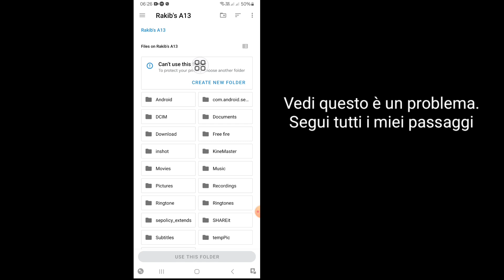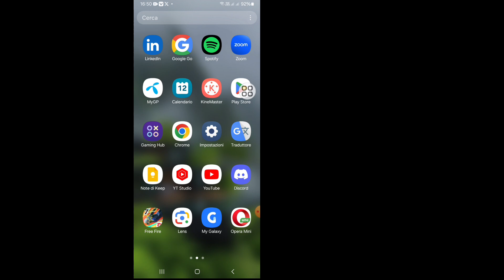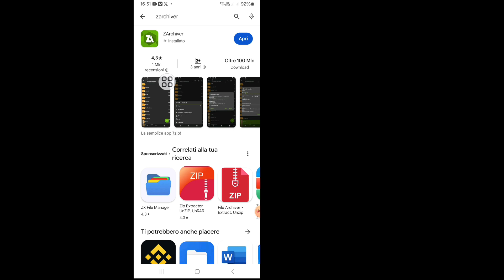come risolvere Impossibile utilizzare questa cartella 2024 | impossibile aprire il file ui.rpak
come risolvere Impossibile utilizzare questa cartella 2024 | non è possibile utilizzare questa cartella per proteggere la soluzione per la privacy

In questo video ti mostrerò "come risolvere non è possibile utilizzare questa cartella 2024 | non è possibile utilizzare questa cartella per proteggere la propria privacy. Soluzione. È un metodo molto facile e semplice. Guarda l'intero video e impara seguendo tutte le istruzioni passaggi senza saltare. Questo video è solo per gli spettatori del mio canale. Se hai richieste di tutorial, fammi sapere nei commenti Entro 1 giorno.

Informazioni sulle tue domande: -

come risolvere non è possibile utilizzare questa cartella 2024 | non è possibile utilizzare questa cartella per proteggere la soluzione per la privacy
come risolvere non è possibile utilizzare questa cartella 2024,
come risolvere il problema con zarchiver che non può utilizzare questa cartella 2024,
come risolvere non è possibile utilizzare questa cartella Android 13 2024,
come risolvere non è possibile utilizzare questa cartella Android 11 2024,
come risolvere non è possibile utilizzare questa cartella mlbb injector 2024,
come risolvere il file non può utilizzare questa cartella 2024,
non è possibile utilizzare questa cartella, problema
impossibile creare questo problema con la cartella,
non è possibile utilizzare questa correzione della cartella,
come risolvere non è possibile utilizzare questa cartella,
come risolvere la cartella dati non trovata,
la correzione non ha potuto installare l'errore di dipendenza,
come risolvere non è possibile utilizzare questa cartella Android 13,
non è possibile utilizzare questa cartella Android 13,
impossibile aprire il file ui.rpak,
questa cartella ha una restrizione di accesso Android come risolvere,
come risolvere questa cartella è vuota,
impossibile spostare il file errore sconosciuto,
impossibile caricare il gioco, tipo di file sconosciuto ppsspp,
usa questo problema con la cartella Android 13,
errore, questa cartella ha una restrizione di accesso Android